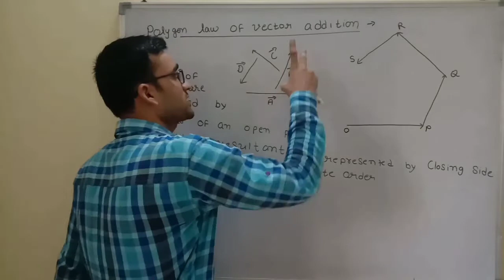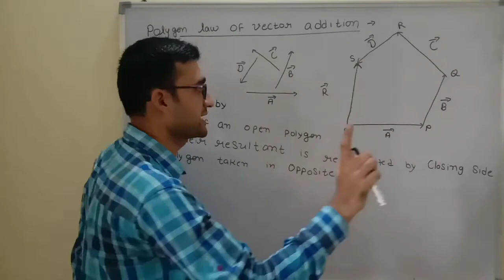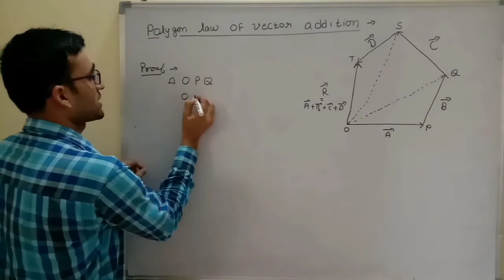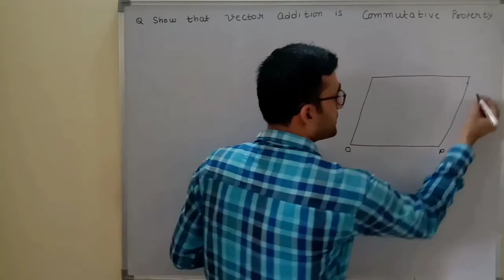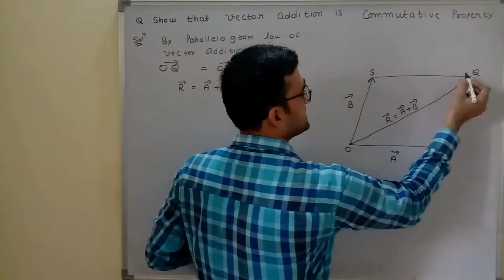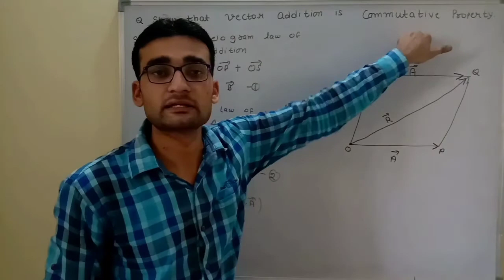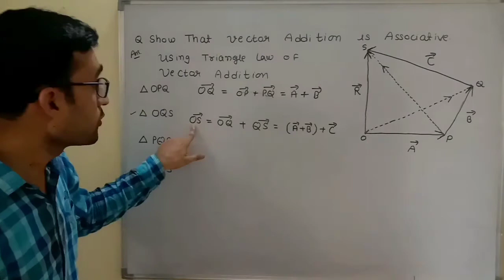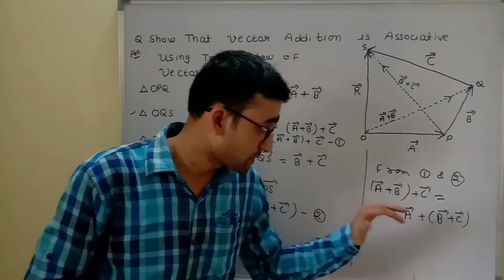Polygon Law of Vector Addition || Associative and Commutative Properties of vector addition